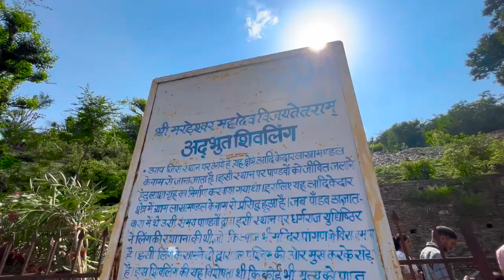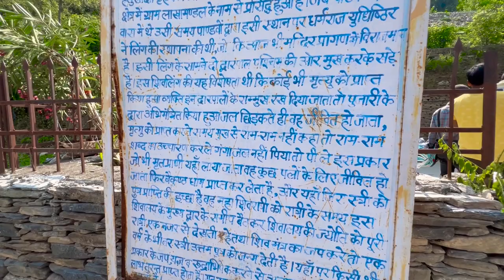एक लाख शिवलिंगों का गांव || LAKHAMANDAL || Mysterious Ancient Shiva Temple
Hey, guys, this is Gaddu here.🙋‍♀️

★ IMPORTANT
There is never a need to strike a video down when you can get it removed within the same day and keep the channel and yourself happy!

★  Credit : @OTAEXPERT 6.48 min to 9.50 from this you tube channel